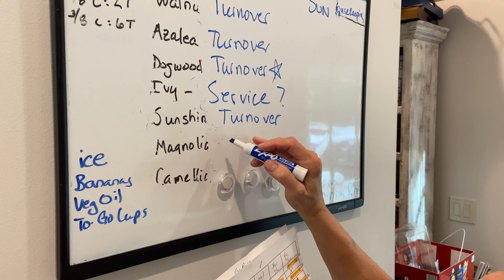Entry 21 - My Failures+Successes As A Novice Gardener (Fall 2021 Harvest)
*TIMESTAMPS*
00:00 - A Braindead Rei Introduction :'C
02:37 - A+M Riley Barks Hay! =^.^=
04:02 - The Plan For Today
06:13 - Hassling Mama In Her Natural Habitat
08:48 - InDoor Garden Update
11:50 - Learning With Rei: Pak Choi + Their Seed Pods
14:17 - Anchoring My Pak Choi To The Beds To Acclimate Prior Transplantation.
15:35 - Harvesting My Sweet Potatoes
22:35 - Some Nature ASMR
24:18 - Harvesting My Russet Potatoes
30:12 - Hysterical Rei High AF On Dopamine(s)!
31:25 - A Nervous Rei Harvesting Her Radishes... OR Not... :'C
34:01 - Self-Reflection With Rei: My Failures+Successes As A Gardener
35:26 - Retransplanting My Girl Kalia, Again...
38:28 - Securing My Tubers
39:58 - Hallucinating Rei...
41:11 - つづく。。。